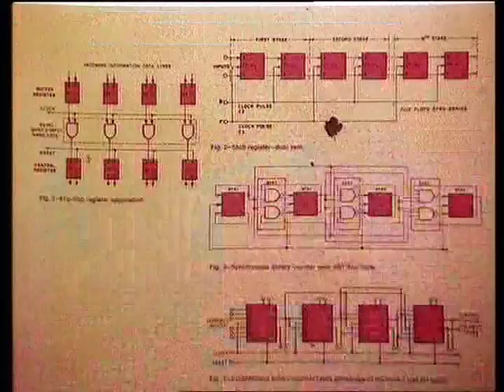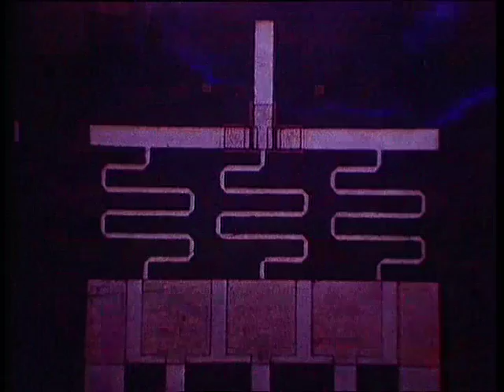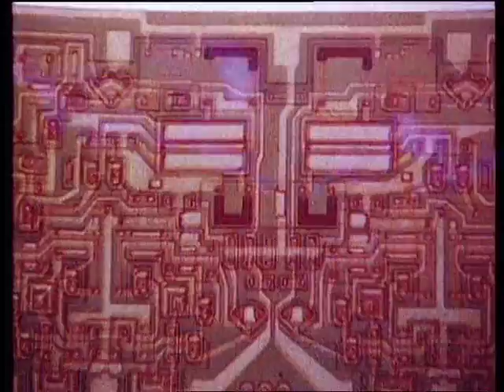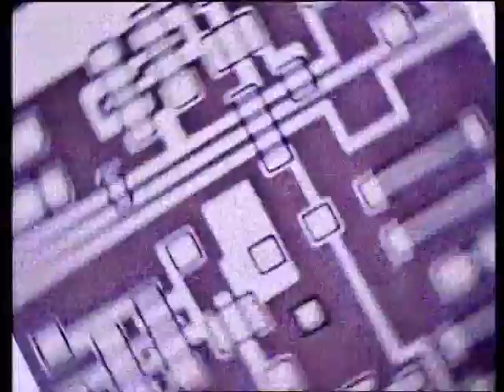'Electronics In The World Of Tomorrow' (1964) by Erkki Kurenniemi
Director: Erkki Kurenniemi
Year: 1964
Time: 5 mins
Eye of Sound: Erkki Kurenniemi was arguably one of the first artists to propose or fantasise about a complete cultural surrender to cyber existence, and his entire career, covering such diverse fields as artificial intelligence, music, engineering, film, dance or rhetorics, testifies to this desire to escape the limits of the human body and transgress into a different dimension, bordering on techno-fetishism. In his 1964 short Electronics in the World of Tomorrow, Kurenniemi presents a slideshow of the most aseptic signs of technological  imagination: diagrams, chips, machines, cold surfaces. But footage of human warmth also comes up - mostly in black and white, as if to give humans the status of a memory. Originally silent, the film was in this version endowed with a electronic music piece by Kurenneimi himself: a cold, aggressive soundtrack that could be said to present technology as a potentially menacing affair, although this is a reading that the director would certainly refute.